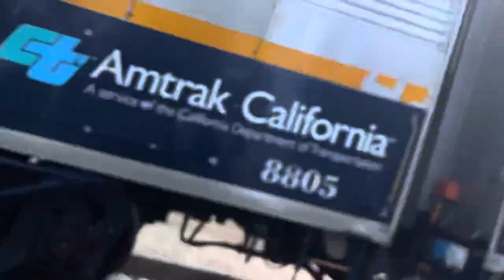Ace of Base - The Sign (Railfan Music Video)